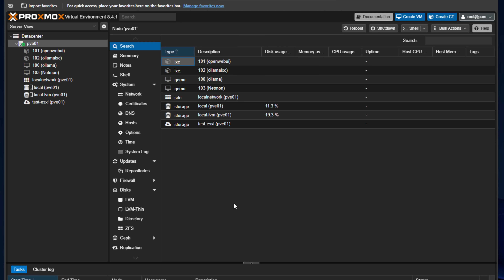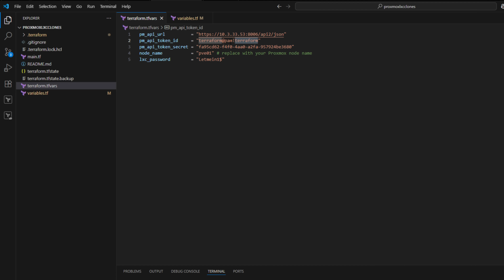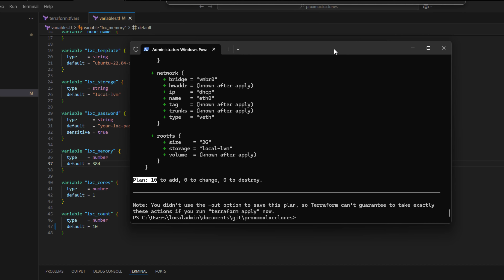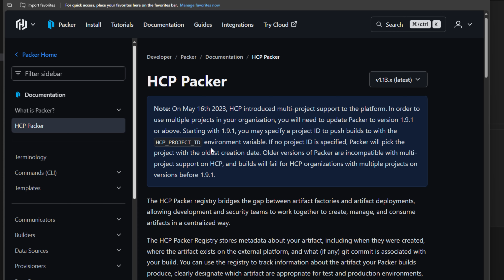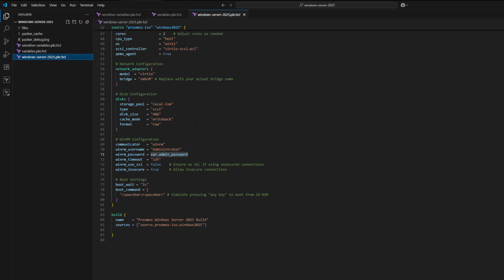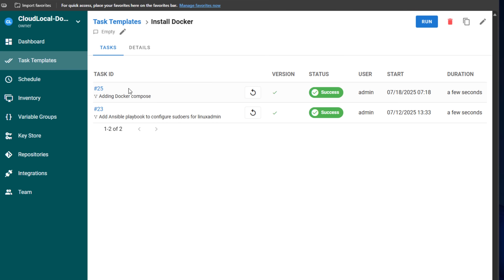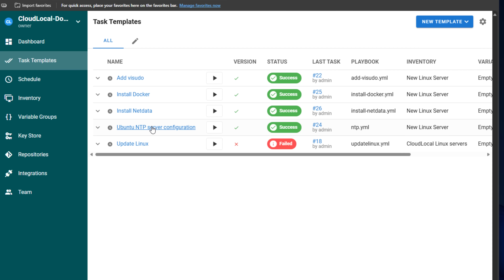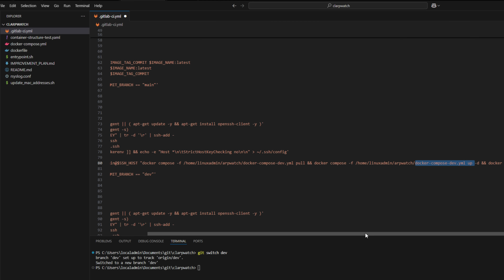Automate Your Home Lab with Terraform, Packer, Ansible & GitLab CI/CD (2025 Tutorial)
We take a look at running your home lab with infrastructure as code. No more manual steps and other tedious operations. Do everything in code like a boss! We look at Terraform, Packer, Ansible, and GitLab CI/CD. Dive in with me and take your home lab to the next level.

Introduction - 0:00
Why use IaC in the home lab? 0:32
Terraform - 2:11
Packer - 7:41
Windows Server template in Proxmox with packer - 8:45
Ansible - 11:28
Gitlab CI/CD - 13:46
Looking at my pipeline file - 14:16